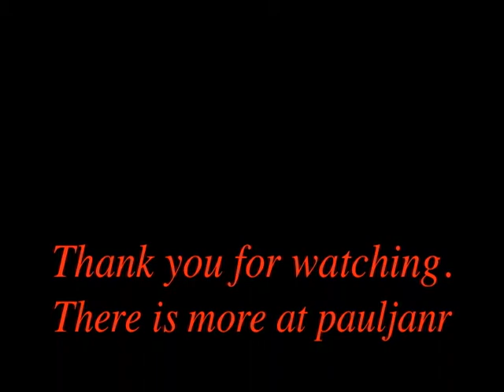My Island Folk Music - The Baltic Road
This is a lovely jig written by Ken , and performed by him on harmonica. Backing is provided by Paul on guitar.